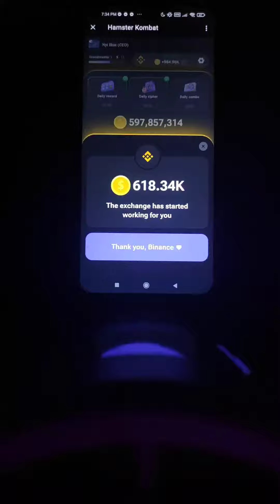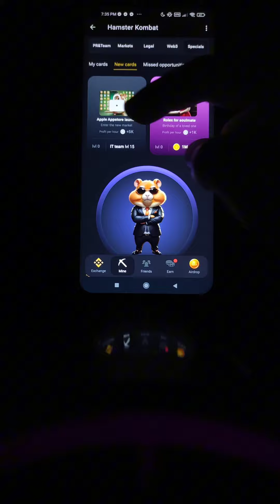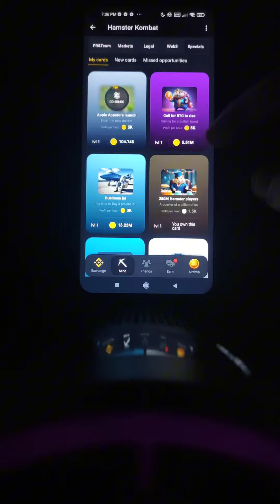hamster kombat daily combo july 18